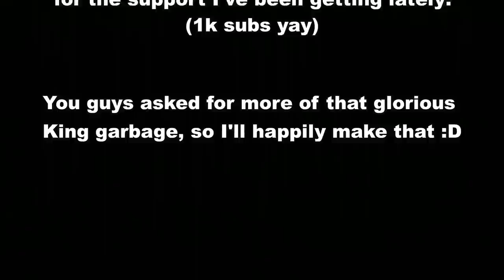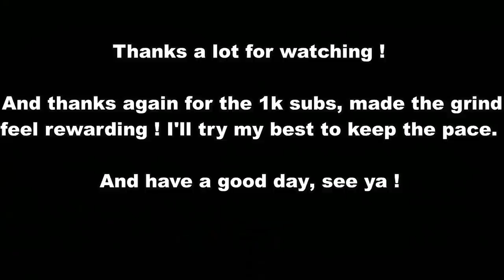Absolutely moronic King plays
You seemed to love the King video, so I tried to implement some new stuff.